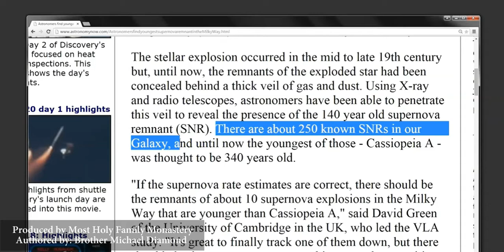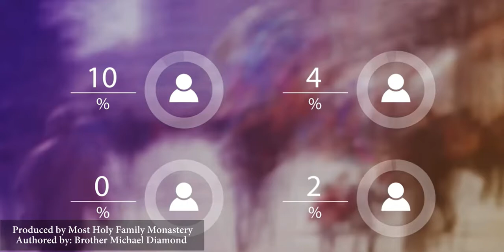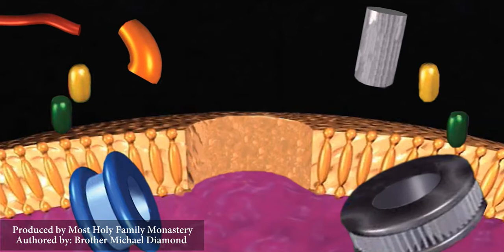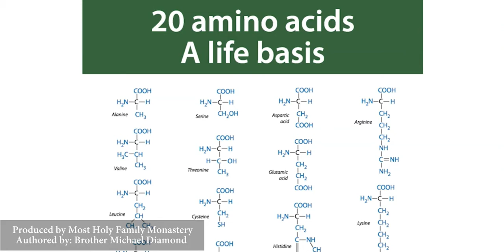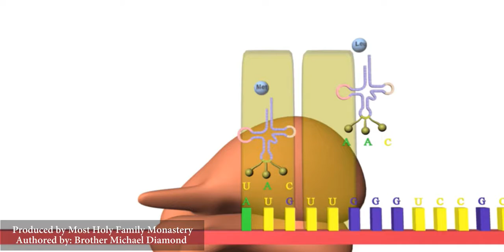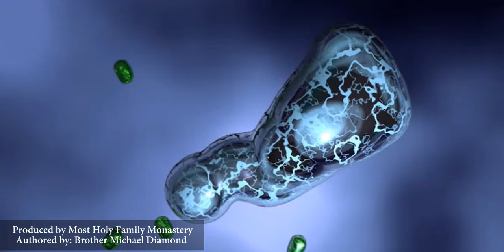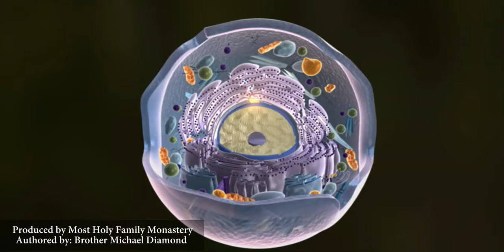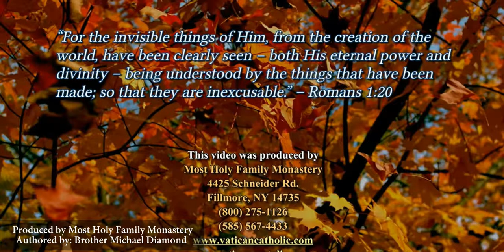Amazing Evidence For God * Irrefutable Scientific Evidence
Video Resource:
Most Holy Family Monastery